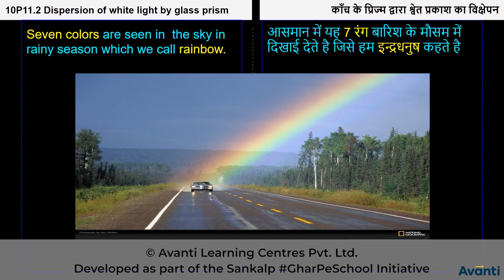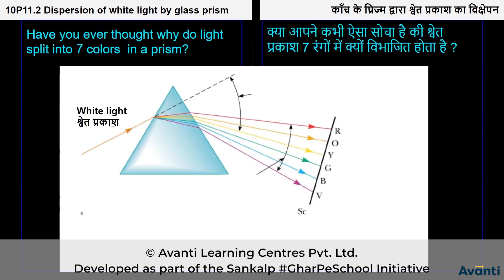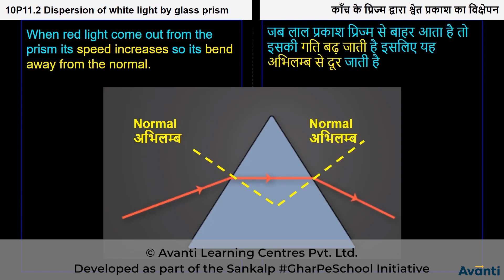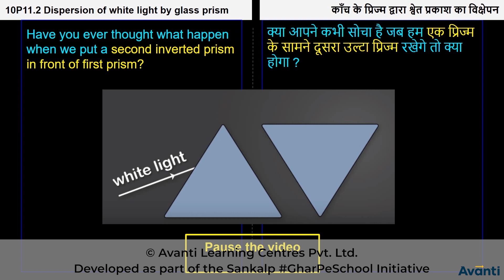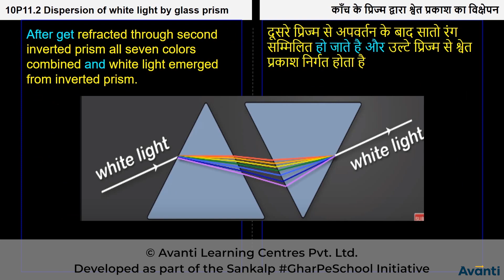2. 10P11.2 CV2 Dispersion of white light by glass prism (Hindi)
Chapter: मानव नेत्र और रंग बिरंगा संसार